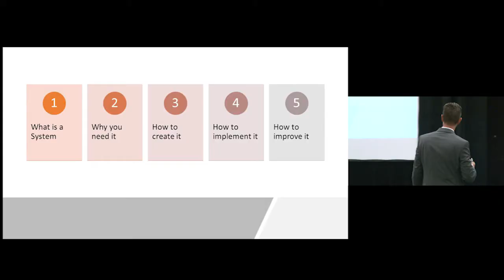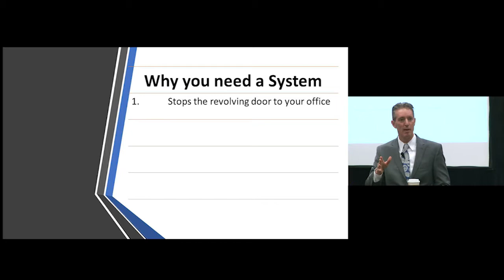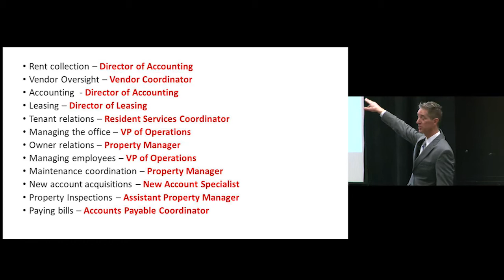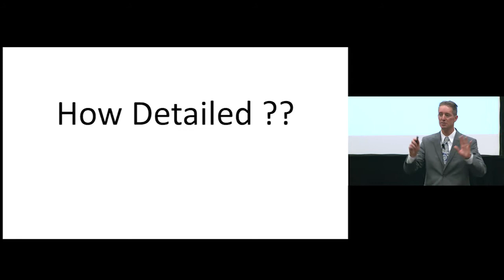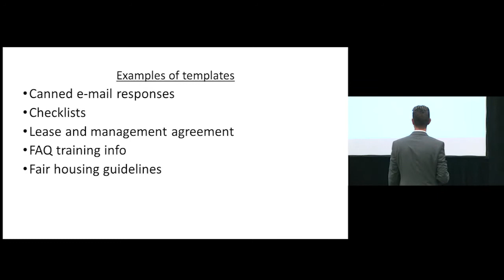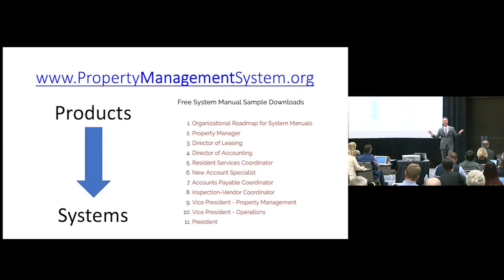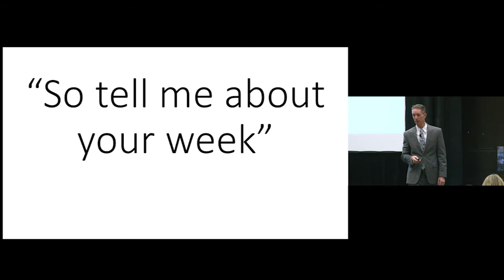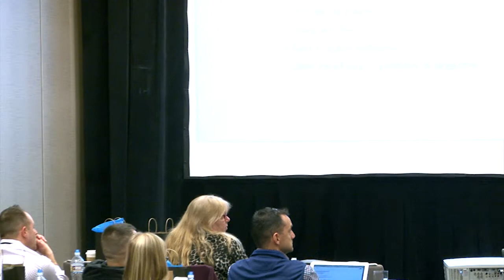Systematizing for Success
1.25 hour class on 'systems'. Systematizing for Success: Running Your Property Management Business on Autopilot